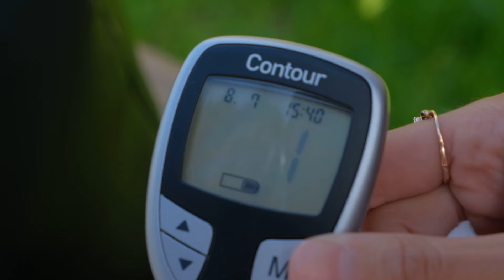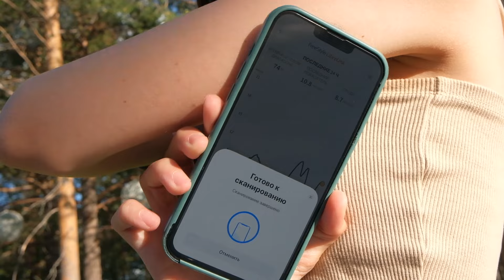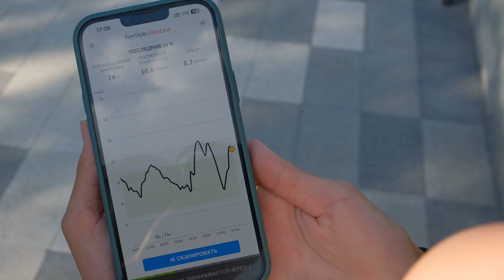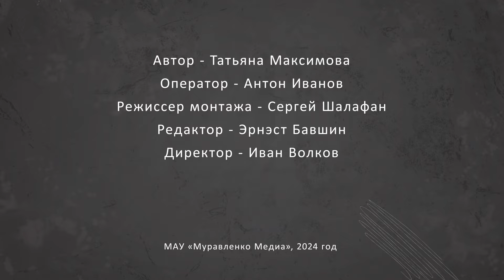Программа "Не молчи", 11 июля 2024 г.